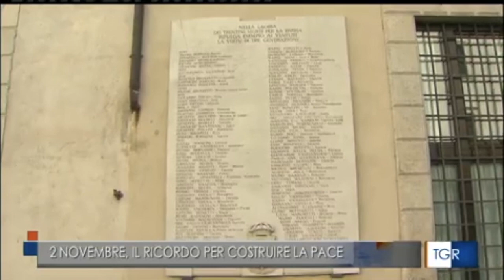Trentino A.A. In occasione della giornata dei defunti, commemorazione dei caduti di tutte le guerre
2 novembre 2021
Fonte: RAI 3 TGR TRENTINO ALTO ADIGE - TRENTO